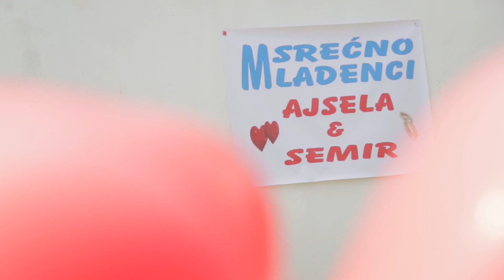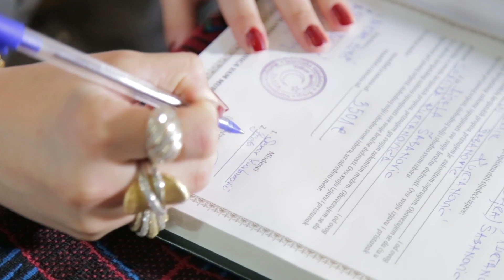Svadba Ajsela i Semir - HeliStudio